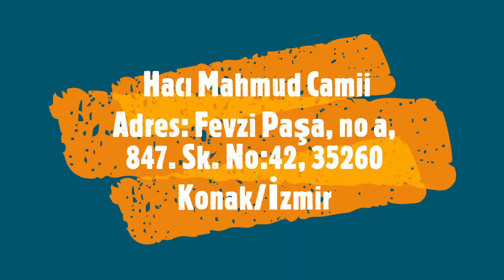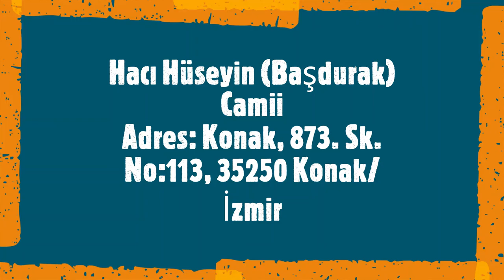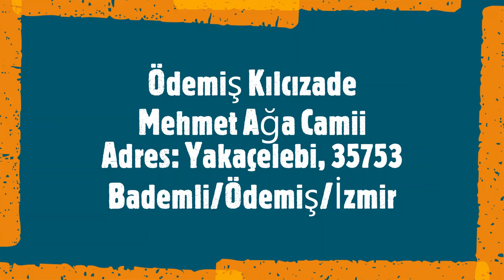İzmir tarihi Camileri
İzmir de Gezilecek Tarihi Yerler...